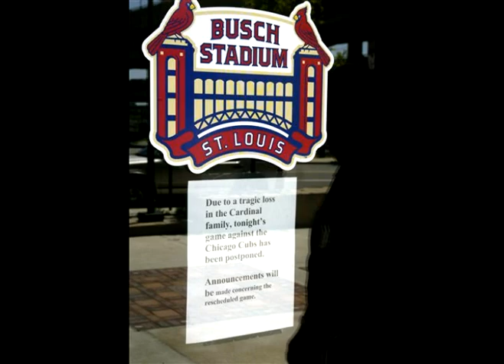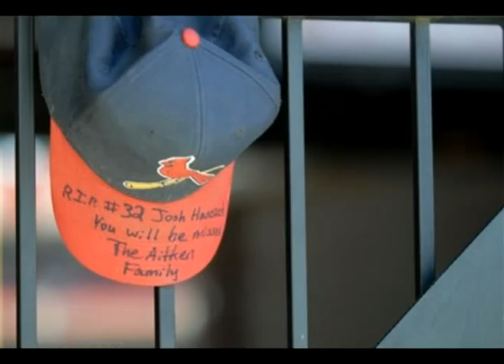Josh Hancock Tribute - What I've Done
A Cardinals fan tribute to Josh Hancock who passed away at age 29.. RIP Josh!!!